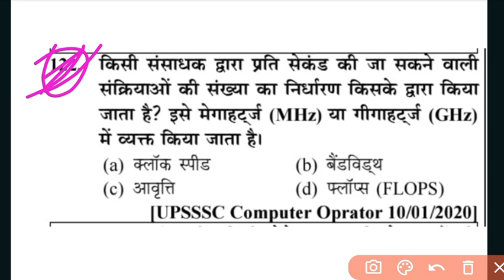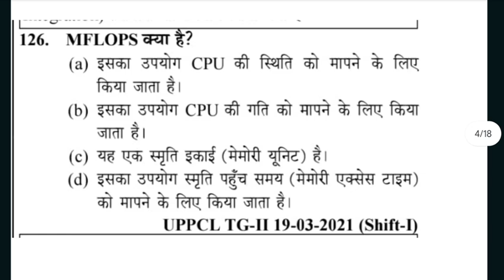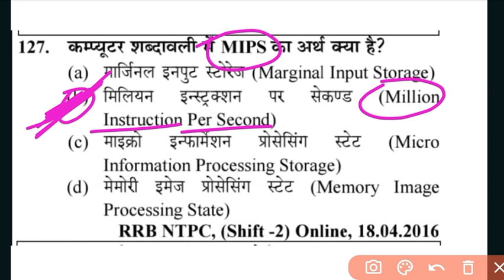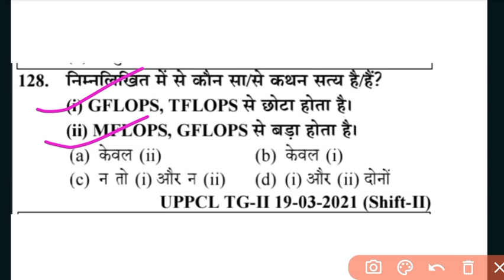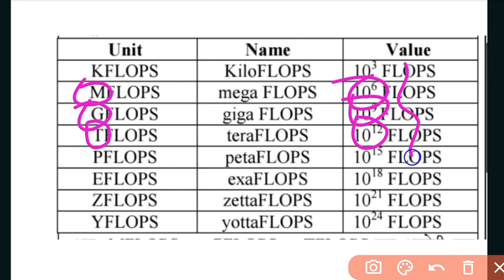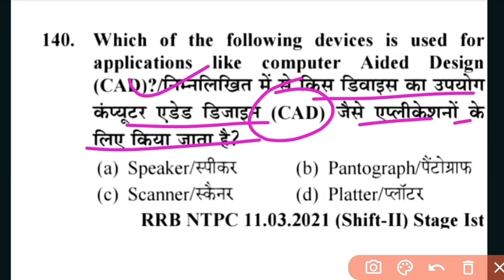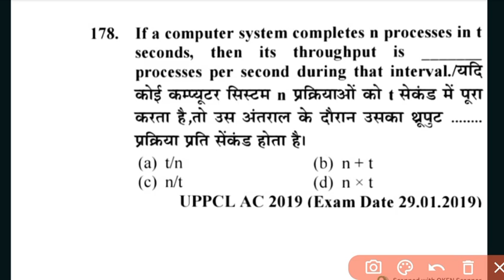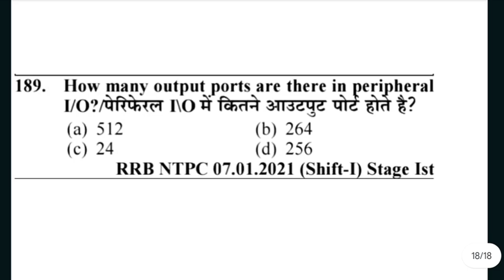set-04||Computer Special Class For BSPHCL || बिहार बिजली बोर्ड के लिए स्पेशल क्लास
computer for BSPHCL class hindi

Special class BSPHCL hindi
Important quetion for bihar electricity
biharelectricity species class
Important quetion for hindi
Computer knowledge for all exam
Important quetion solution hindi
Important quetion for bijali board hindi
Computer for all exam 2024

Most important hindi quetion hindi
Computer class
Important computer class
Computor important quetion hindi
Computer class 01
Important quetion descussion hindi
Computer class hindi me
upclcomputer class solution hord quetion
BSPHCL computer class letest quetion solution hindi
BSPHCL technical grade 3 computer class solution
Technical grade 3 bihar bijali board technical computer class hindi